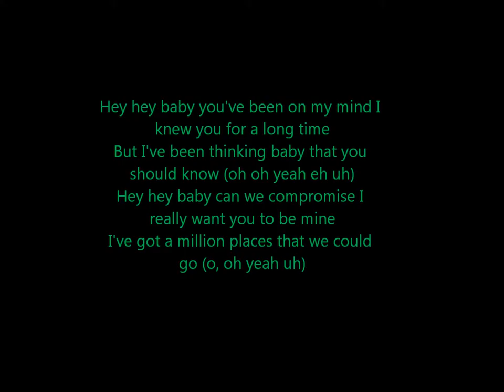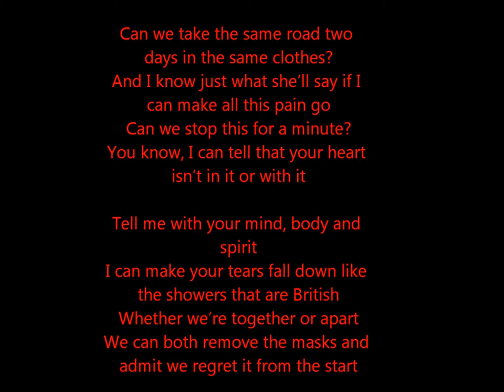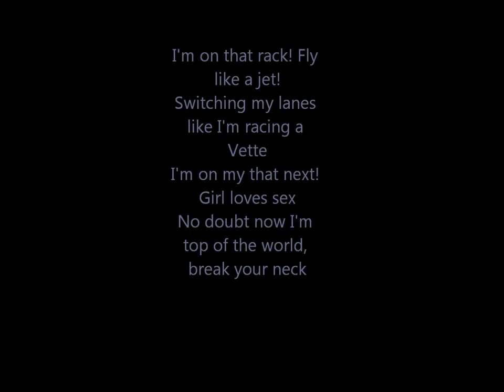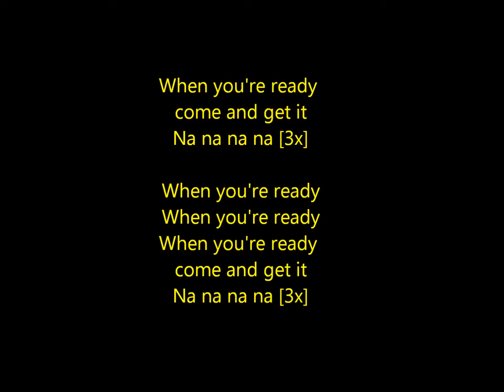music mash up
BT. i follow back